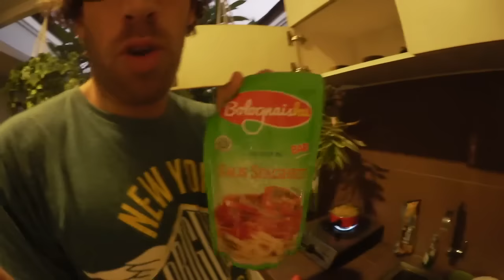Gute Laune - Tag 197 - BALI - WORK & TRAVEL - BACKPACKING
Was soll man dazu noch großartig sagen?

Die Links sind sog. Das bedeutet, dass wenn du das Produkt über diesen Link kaufst, wir eine kleine Provision von Amazon erhalten. Für dich entstehen keine Mehrkosten. Perfekt also wenn du einen Artikel sowieso kaufen und uns gleichzeitig völlig kostenfrei unterstützen möchtest. :)

Danke fürs Einschalten. Konstruktive Kritik kannst du gern in den Kommentaren los werden. Bewerten nicht vergessen! :)